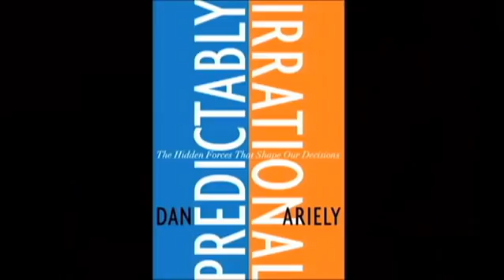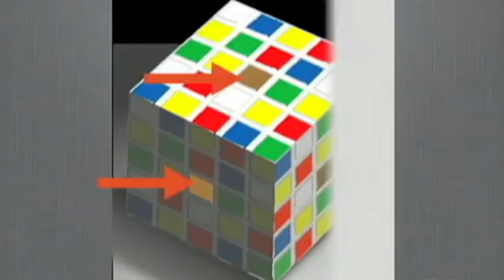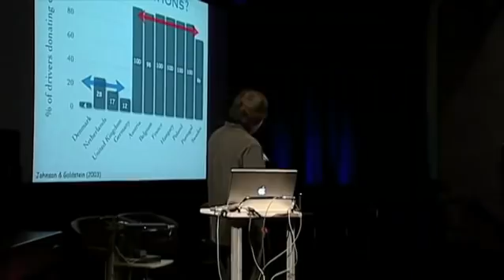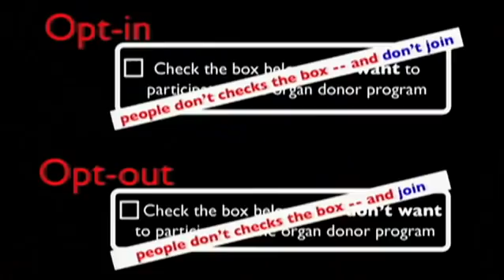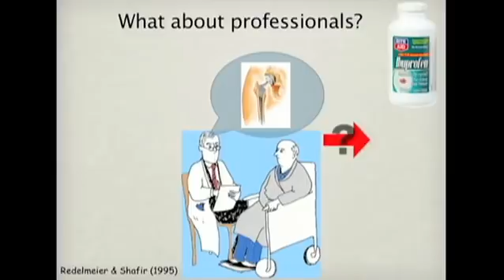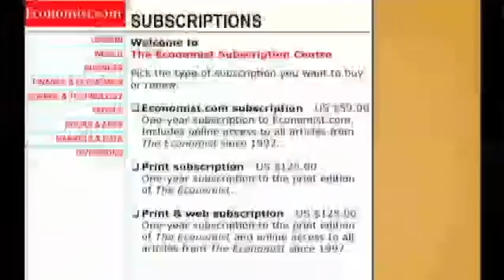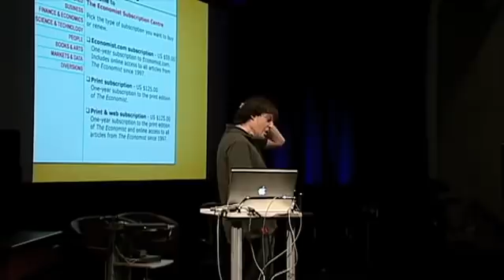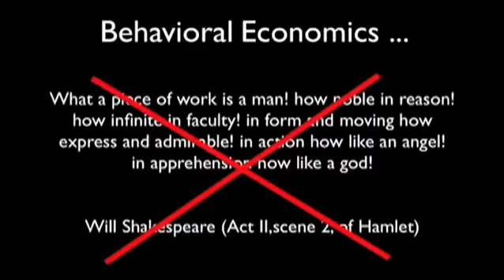Are we in control of our decisions by Dan Ariely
Behavioral economist Dan Ariely, the author of Predictably Irrational, uses classic visual illusions and his own counterintuitive (and sometimes shocking) research findings to show how we're not as rational as we think when we make decisions.